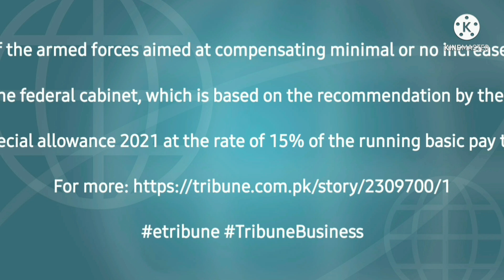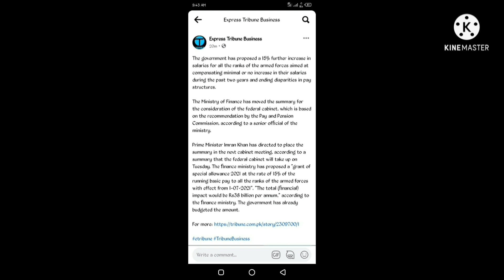25% increase in the salaries of military forces in Federal Budget 2021 || army k tankhwaho mai izafa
government of Pakistan has decided to increase 25% salaries of the armed forces in the budget 2021. 10% adhoc allowance was already announced in the previous budget while further 15% increase in the basic salary will be  decided in the upcoming Cabinet meeting. it is really a good decision by the current Governor made to increase 25% salaries of the military forces of Pakistan.

Rangers and  FC salary will increase.

 ranks,pakistan army ranks with grades,pakistan army,disparity reduction allowance for pakistan army,pakistan army air defence jobs,pakistan army parade,pakistan army budget,house rent allowance,pakistan army officers,